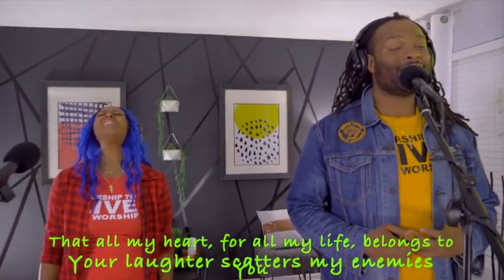Confident/Steffany Gretzinger/Korin Deanna Lane/David Fuller/Worship Cover(w/o interview)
As we gear up for Worship Duets Season 2, I decided to post season 1 duets without the interview, so JUST WORSHIP straight through and make a worship playlist of all the Worship Duets! I hope this blesses you and makes your days little brighter! God Bless